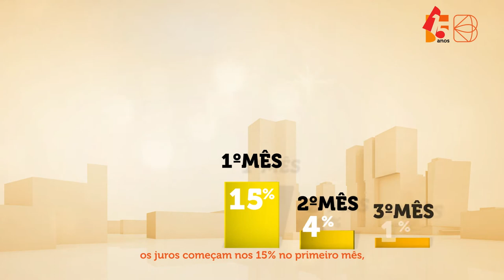Depósito a Prazo Aniversário BNI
O Depósito a Prazo Aniversário BNI 2021 é uma aplicação financeira de alto rendimento, destinada a Clientes Particulares e Empresas, com uma remuneração elevada e pagamentos de juros trimestrais, com um prazo de duração de 180 dias.

Vantagens

Flexibilidade:
Recebe parte dos juros logo no fim do 1º trimestre, e os restantes no final do 2º trimestre;
Possibilidade de mobilização nos finais do 1º e 2º trimestre, sem penalizações de juros, e com penalização total de juros, noutras ocasiões;
Alto rendimento, com taxas de juro muito competitivas;
Montante mínimo de adesão relativamente acessível;
Dependendo do montante subscrito e de prévia aprovação, existe a possibilidade de acesso a um Cartão de Crédito com um plafond de até 15% do montante aplicado.

Principais Características:

Taxas de juro que se adaptam ao montante e prazo escolhido;
Pagamento trimestral de Juros;
Prazos: 180 dias;
Montante mínimo: 100 000,00 Kz e sem montante máximo de subscrição.